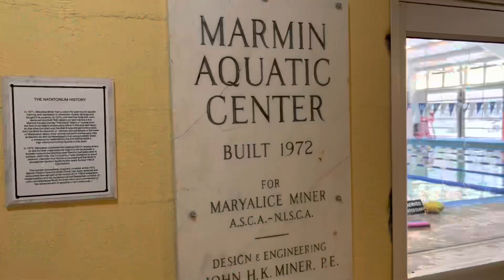A beautiful ceremony today at our Y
The legacy of the Miner family will live on for decades at our Y’s natatorium. That was made clear today with a very special ceremony poolside. We take you there for the big event.